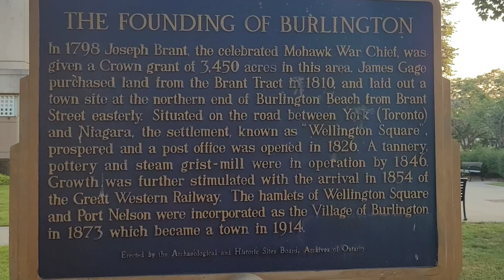Refreshing Water Fountain